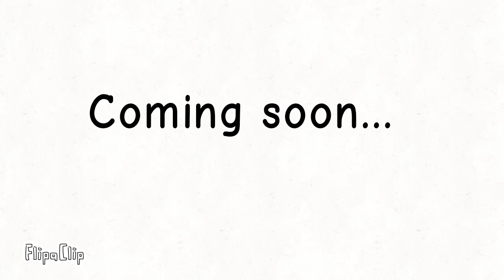Among Us Episode 5 teaser (w/ couchpotato)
I'M RETURNING!! What better way to do it then with a collab!! Check my animation made with FlipaClip

Collab with @couchpotato